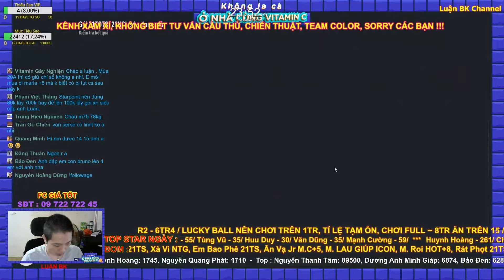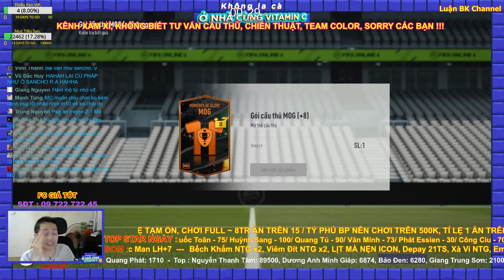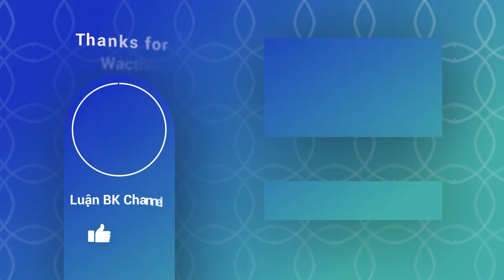[FO4] Highlight Luận BK mở thẻ acc chơi 1000 vé sự kiện vòng quanh thế giới #2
21h Hằng Ngày Luận BK Sẽ Live Điều Đặn Trên Fanpage FB BLV Luận BK Link Fanpage Luận BK Có Để Link Ở Bên Dưới Rồi Nha AE :

Mọi Người Tham gia Group Luận BK Zone Tại:
Cấu Hình PC Hiện Tại Luận BK Đang Sử Dụng:
i7 8700K
Z370
GTX 1070TI
Ram 16GB
SSD + HDD
Tản Nhiệt Nước AIO
Nguồn 650W
2 Màn LG
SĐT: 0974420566